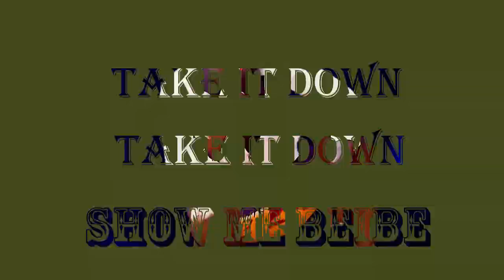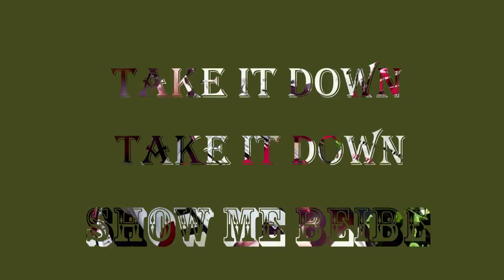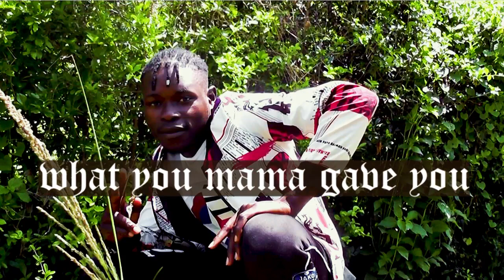Northern John Blaq Jojo Ketamine | Take it down | Official Lyrics Video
Northern John Blaq Jojo Ketamine is a recording artist who lives in Lira, his voice resembles the one of John Blaq, Take it down is one of his hits that cought the ears of many people, please subscribe and ring the bell notification icon if you haven't yet so that you get notification of all our new videos